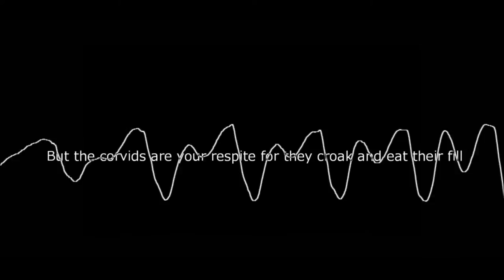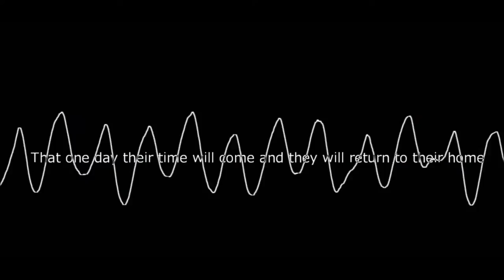【Vocaloid】The Song that Crows Sing【Avanna】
*REUPLOAD*
A song that holds a dear place in my heart. It's part of an album filled with very personal songs that you can purchase